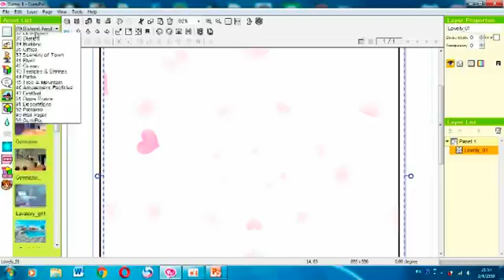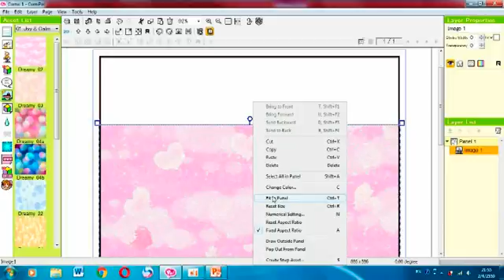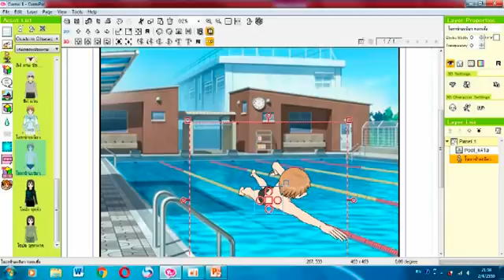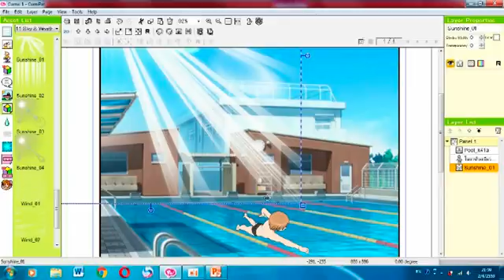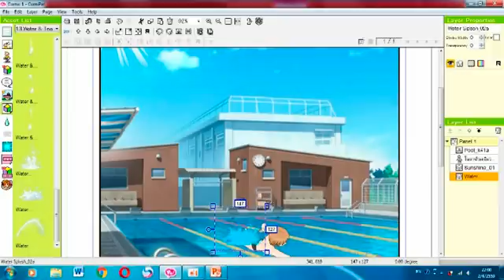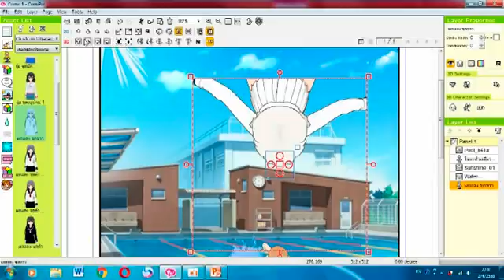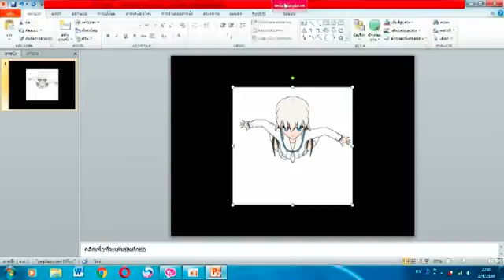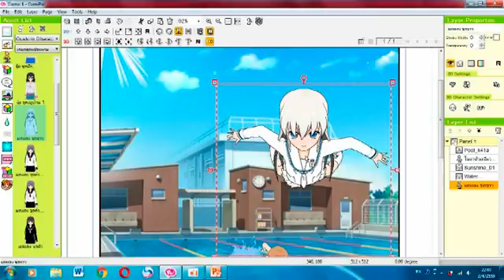Comipo-(สำหรับมือใหม่ ตอน การสร้างภาพหน้าปก) part1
สอนการใช้โปรแกรม Comipo สร้างภาพหน้าปก